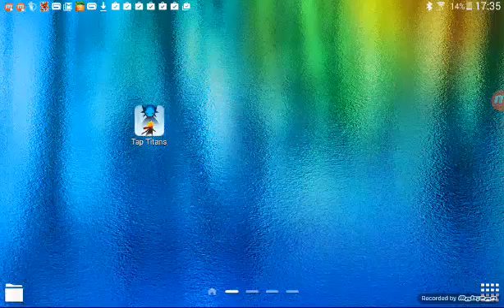26 mars 2016